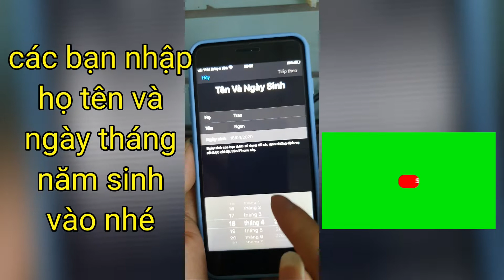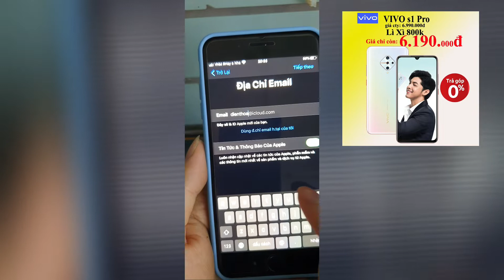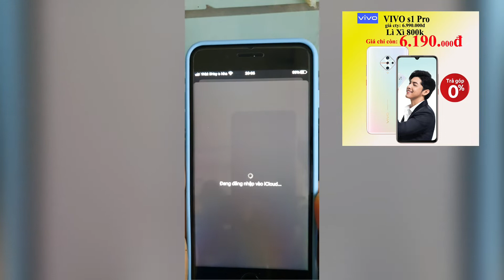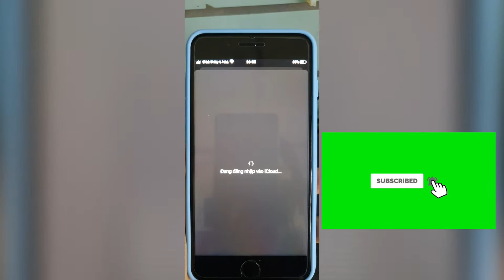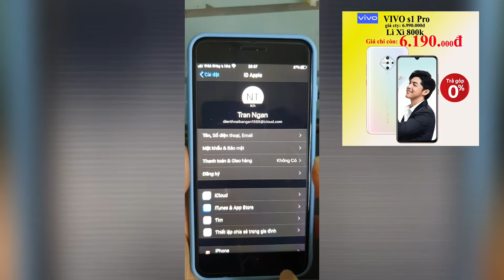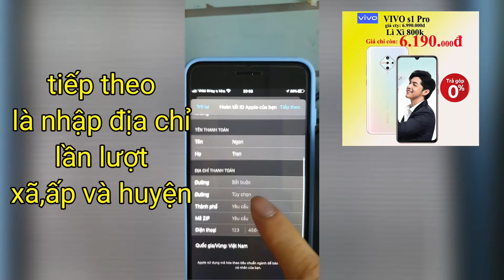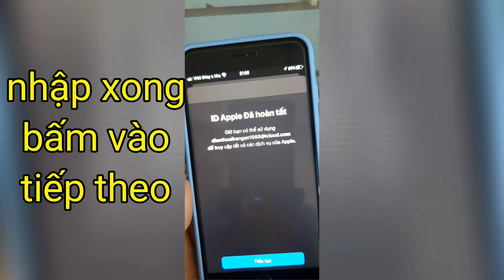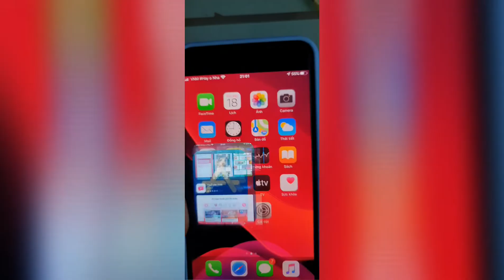Hướng dẫn tạo tài khoản icloud miễn phí đơn giản và nhanh nhất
Tạo tài khoản icloud id apple nhanh nhất